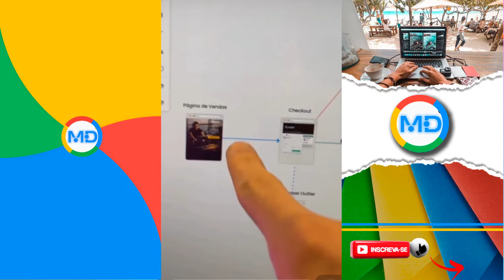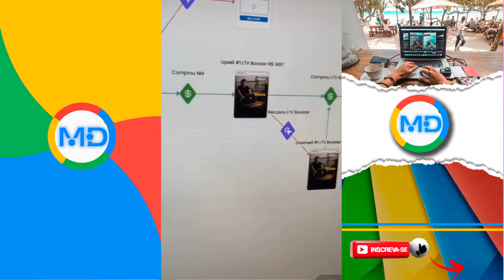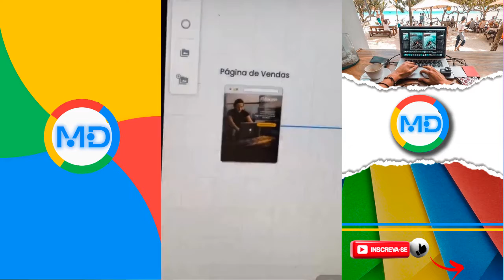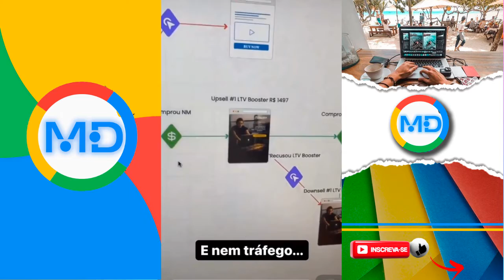Thiago Finch DIVULGA ESTRATÉGIA QUE USOU no Nômade Milionário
🔴Perguntas Frequentes 🔴